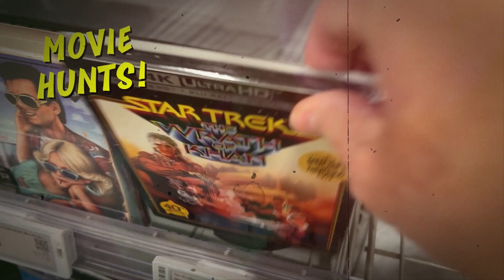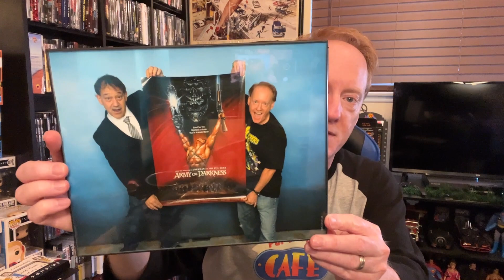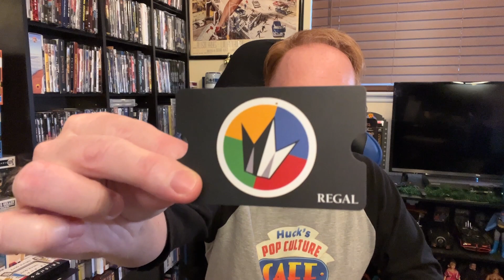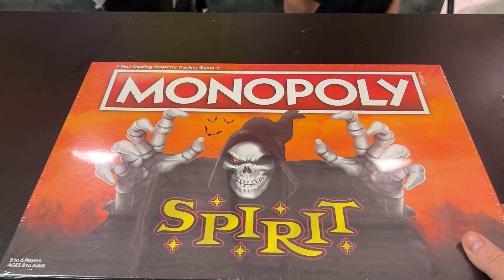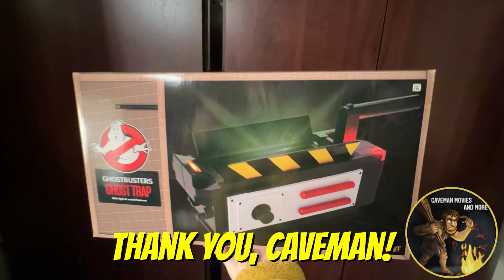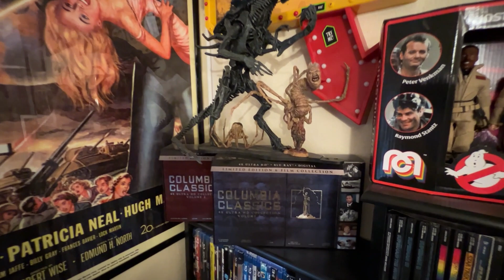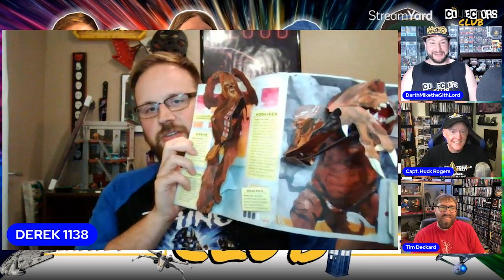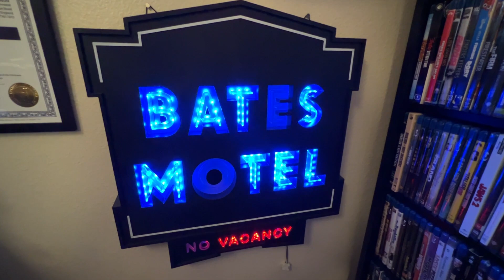HUCK'S POP CULTURE CAFE'S BEST OF 2023: A Recap Of All My Favorite Memories From Last Year!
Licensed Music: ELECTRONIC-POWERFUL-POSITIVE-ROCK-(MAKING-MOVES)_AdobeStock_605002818